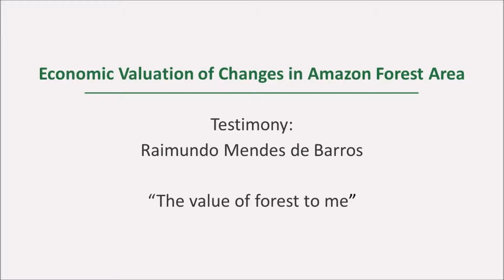"The value of forest to me" - Testimony by Raimundo Mendes de Barros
The Amazon forest provides immeasurable wealth for the communities that depend on them. It also represents all the history and culture of forest communities. One of the goals of the extrativism is to make people aware of the value of flora and fauna in the Amazon forest. Extractivism fights for preserving environmental traditions, in the hope, that one day,  forest will receive its proper value